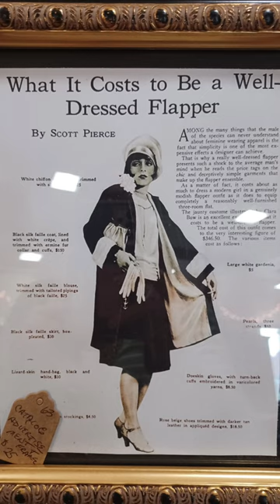What it Costs to be a Well-Dressed Flapper 👠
Thanks for watchingAntiquing Adventures! On this channel I share the fun, quirky, weird, and beautiful vintage Treasures I find in thrift stores, rummage sales, and antique malls.